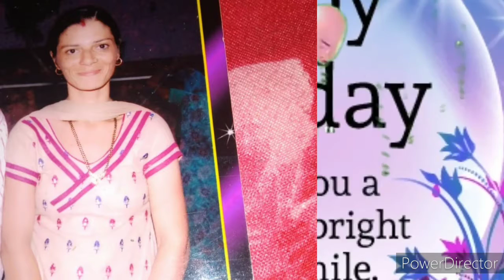Birthday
Upasana tyagi